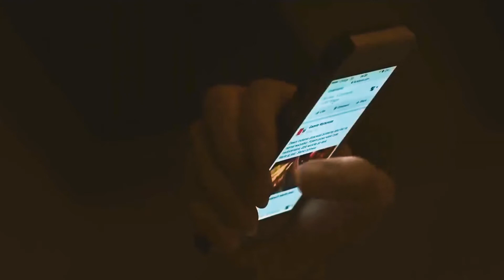Cruzar La Pared calidad HD 1080 Teresa Osses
Cruzar La pared  Teresa Osses